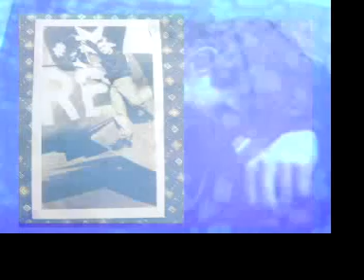Rich Morel - Meantime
A video by Rich Morel, indie-electronica DJ and Bob Mould's Blowoff collaborator.